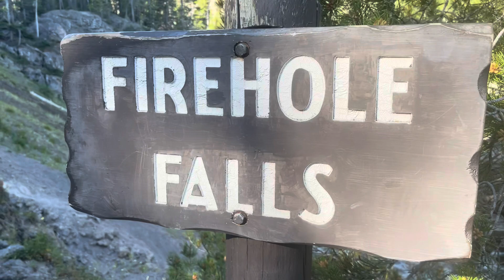Road Trip Day 3: Where’s all the Chlorine???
What’s going on with the chlorine shortage? Why is there a chlorine shortage?

Swimming Pool Science is a full service Pool, spa, and fountain repair and maintenance company located in Phoenix, Arizona 85018, 85016 . Locally we provide weekly pool maintenance both residential and commercial, pool repairs including Filter cleans, pump installs, filter installs, heater installs, automation system installs, variable speed pump installs and programming, acid washes, filter cleanings, sand changes, green pool turnarounds, and Pool 101 classes for homeowners. Nationally and internationally we provide phone consults, video chat consults, and pool 101 classes and Pool advice.

To schedule a pool 101 or phone consult, you can call or text us. Our phone number and email can be found